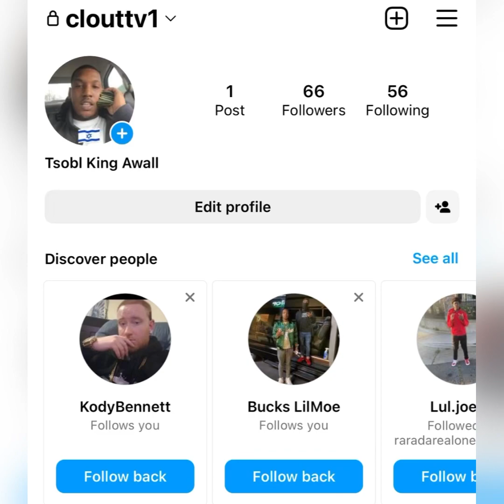“India Royale” 😡 FORCING Lil Durk To Delete ❌ INSTAGRAM Account After Cheating With LALA ANTHONY